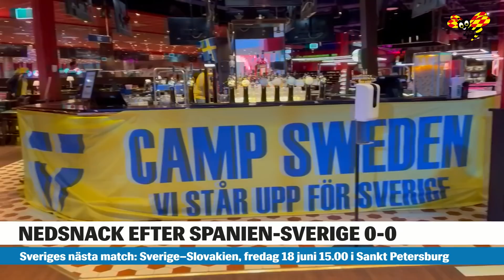EM: Sverige skrällde mot Spanien • Snackisarna • Svenska fansen • Experterna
Spanien var förkrossande överlägset i den första halvleken och där och då fanns det ingenting som talade för att de inte skulle komma att få hål på Sverige.

Efter 90 spelade minuter står det dock klart.

Sverige tar ett smått sensationellt 0-0-kryss i EM-premiären mot Spanien. I Spanien.

Hur det gick till? Det var som sagt ett kraftigt spelmässigt övertag för de rödklädda i den första halvleken och Alvaro Morata hade också ett lysande läge att sätta 1-0, men trots att han kom helt fri med Robin Olsen lyckades han inte få bollen på mål.

Desto närmare var Alexander Isak.

21-åringen avslutade, fick se bollen ta på en försvarare och träffa stolpen. Men det var den spanska totaldominansen som var snackisen i halvtid.

– Det är nästan lite pinsamt hur det ser ut, sa André Pops i SVT:s studio i halvtid.

– Jag har aldrig sett något liknande, sa experten Jonas Eriksson.

I den andra halvleken jämnade spelet ut sig en aning och Blågult lyckades stänga de centrala delarna för att styra ut spanjorerna på kanterna. Och så fanns ju Alexander Isak.

Sverige spelade 0-0 mot Spanien
Anfallaren, som gjorde 17 ligamål för Real Sociedad den gångna säsongen, skapade oro i det spanska försvaret och tråcklade sig förbi ett gäng spanjorer för att sen friställa Marcus Berg. Avslutet var mindre lyckat.

Under de sista 45 minuterna blev det frustrerat i hemmalaget då de tyckte att de svenska spelarna tog väl lång tid på sig. Det tyckte även domaren, som gav Mikael Lustig ett gult kort för maskning.

Och det var inte bara på planen det var frustrerat.

– Försvara, försvara och försvara... och hoppas att Spanien ska göra ett misstag. Sverige kan inget annat. Ni behöver fler talangfulla spelare, säger den spanske RAC 1-journalisten Damia Lopez.

På tilläggstid fick Spanien ett sista jätteläge, men Gerard Morenos nick räddades av en alldeles lysande Robin Olsen, som matchen igenom stod för en rad matchavgörande räddningar och hjälpte Sverige till 0-0 i EM-premiären.

När förbundskapten Janne Andersson intervjuas i SVT efteråt får han höra att ”det var inte vackert” och reagerade direkt.

– Vackert? Åk hit och möt Spanien i 32-gradig värme, så bollskickliga som de är, och tror att man ska spela ut dem då är man fullständigt naiv. Vi genomförde vår plan på ett bra sätt, säger Andersson.

– Som helhet skäms jag inte ett dugg för den här poängen. Ska vi kunna ta poäng mot lag av den här kapaciteten måste vi spela så här.

När den spanska publiken tyckte att svenskarna maskade lät de också spelarna höra det.

– Det buas rätt mycket när man spelar här. Vi var kloka och använde spelavbrotten på ett bra sätt. Buar de betyder det att vi har gjort något bra, säger Andersson.